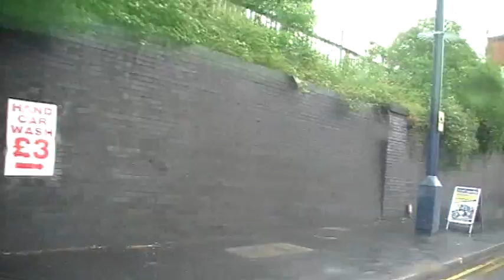21B Trentham Gardens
Driving Directions for 21B